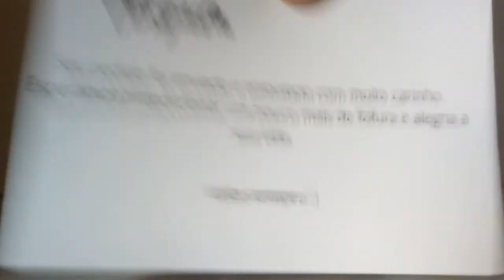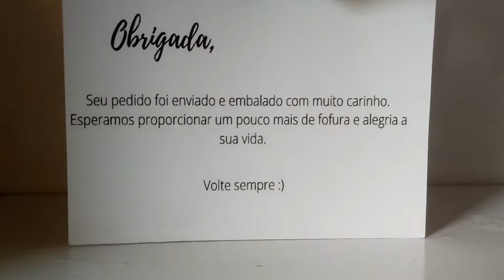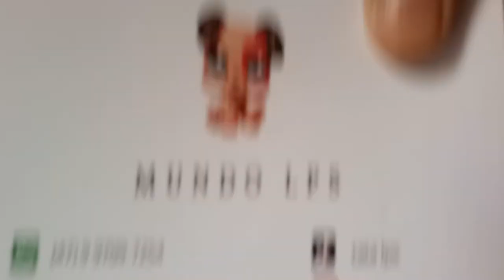🐶LPS Novos! #19 pet dos sonhos!!💖💖